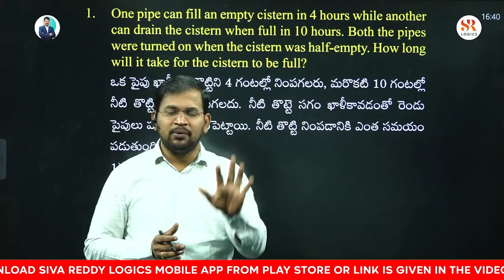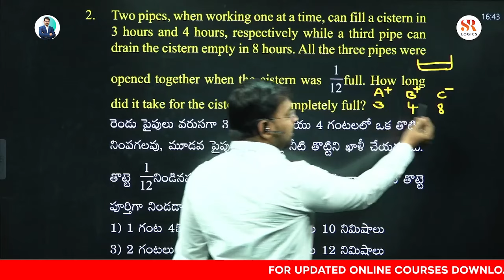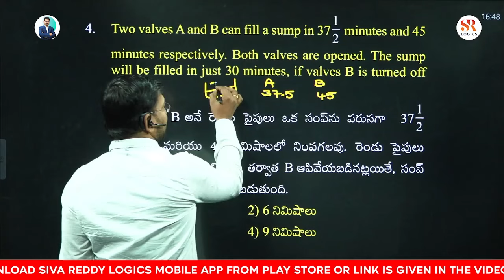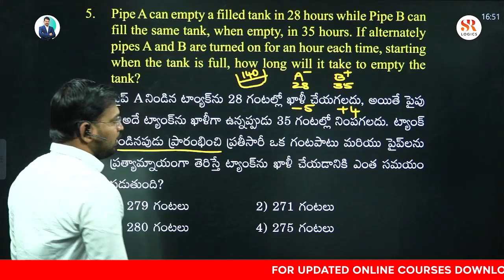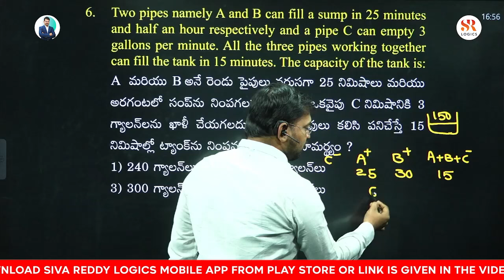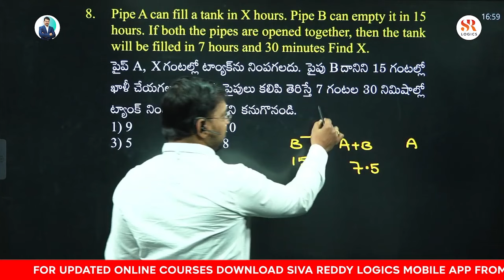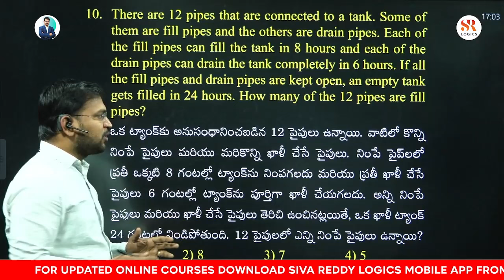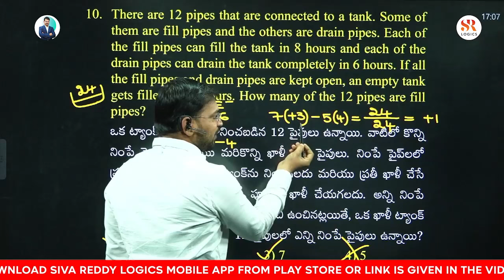Pipes & Cisterns Railway Previous Questions by Siva Reddy sir